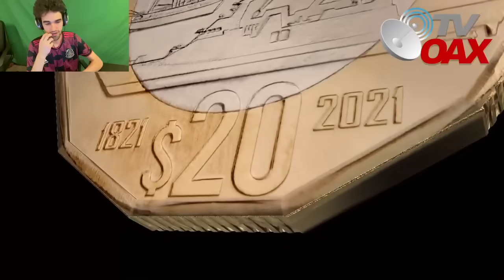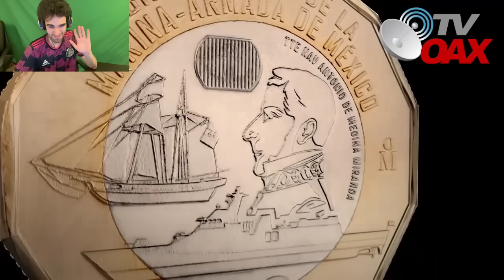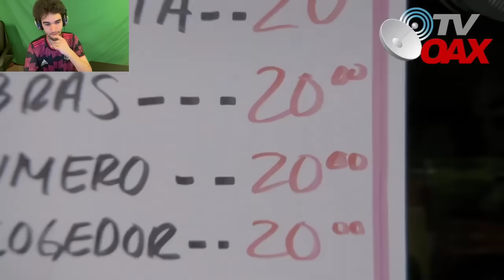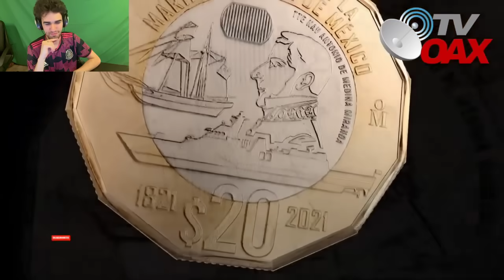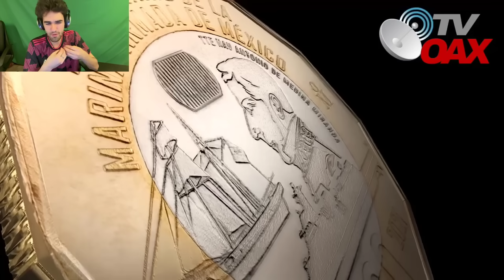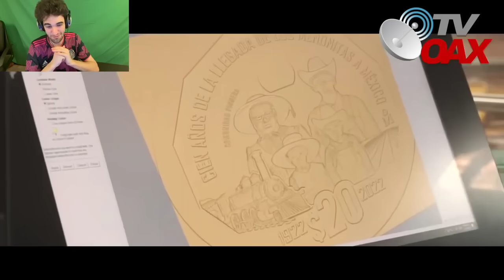TODO EL MUNDO QUIERE ESTA MONEDA MEXICANA 🇲🇽 COLECCIONISTAS DE TODAS LAS NACIONES LA BUSCAN 😱👏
ESPAÑOLES REACCIONAN a NUEVA MONEDA MEXICANA YA EN CIRCULACIÓN

Música mexicana
Marc Style reacciona nueva moneda mexicana ya en circulación, todos los coleccionistas la quieren
Español reacciona a nueva moneda mexicana ya en circulación, todos los coleccionistas la quieren
nueva moneda mexicana ya en circulación, todos los coleccionistas la quieren
Última Tecnología llega a México
Españoles reaccionan a nueva moneda mexicana ya en circulación, todos los coleccionistas la quieren
Lo uñtimo en Tecnología Alemana
Español reacciona
Español reacciona a proyectos de México
España
Español
Españoles
Reacciona
Reaccionan
Humor mexicano
React to mexico
México reaction
Música mexicana

Spanish reacts to extranjeros en México
Spanish react to extranjeros en México
Españoles reaccionan a extranjeros en México
extranjeros en México reacción
Reacción a extranjeros en México